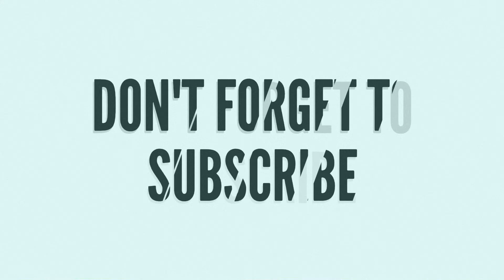Can You Survive The NFL STREETS !?